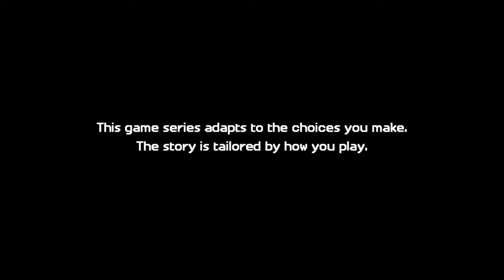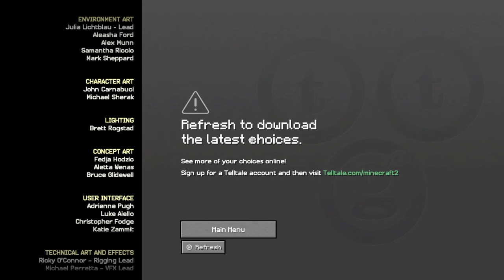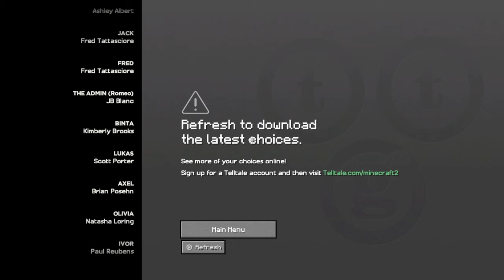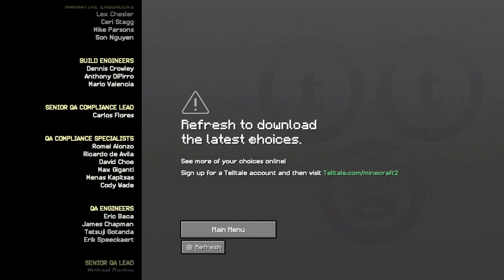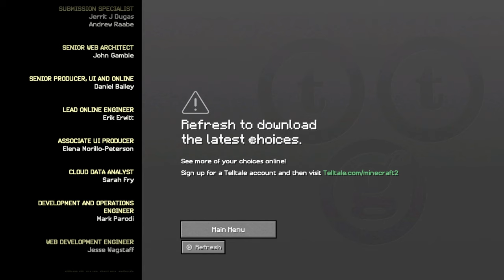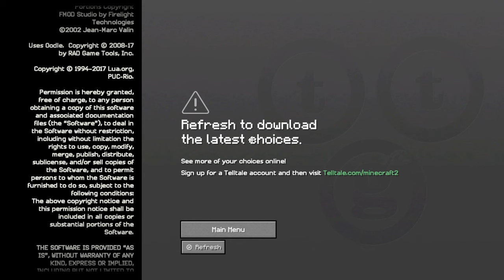Minecraft: Story Mode - Season Two (4K60) Episode 5 - Above and Beyond